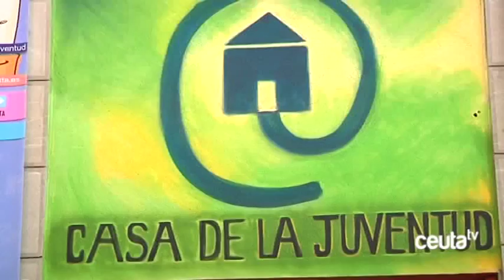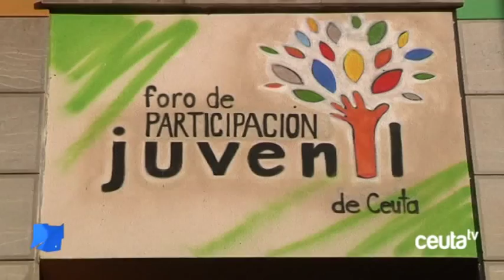La Casa de la Juventud ofrece 18 cursos y talleres hasta junio, sobre arte o nuevas tecnologías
La oferta de la Casa de la Juventud para este semestre incluye clases artísticas, relacionadas con las nuevas tecnologías y de formación para distintos puestos, así como sobre sensibilización en temas como la violencia machista, la asistencia a dependientes y el manejo de los fogones. Los interesados en ampliar información pueden dirigirse a la Casa de la Juventud, consultar o ya llamar al 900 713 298